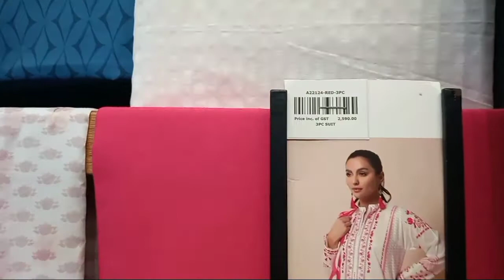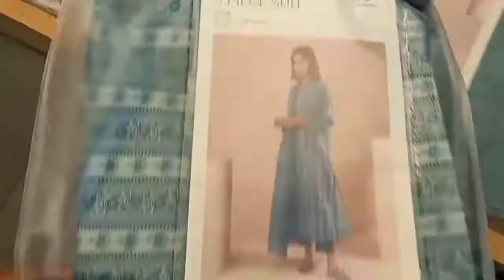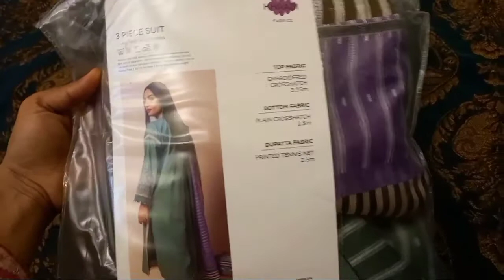khaadi summer collection 2022 | zainab bukhari